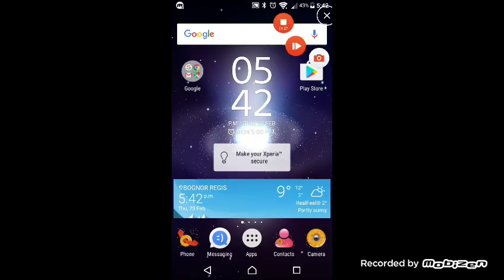I GOT THE SQUID!!!?????